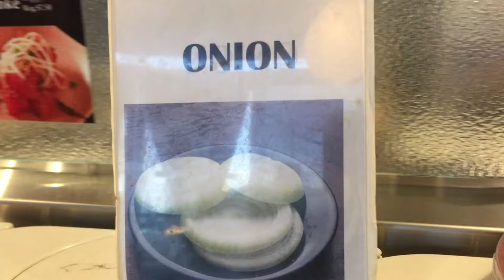Learn Japanese - Japanese Sake - January 4, 2017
Learn how to say the following words in Japanese as I vlog my day!

Burrito　ブリトー
Chinatown　中華街
Church　教会
Toaster Oven　オーブントースター
Microwave Oven　電子レンジ
Can't Reach　とどかない
Can I Have　頂戴
Japanese Pumpkin　かぼちゃ
Onion　玉ねぎ
Shiitake Mushrooms　椎茸
Gasoline　ガソリン
Gasoline Stand　ガソリンスタンド
Japanese Sake　日本酒
Alcohol　酒